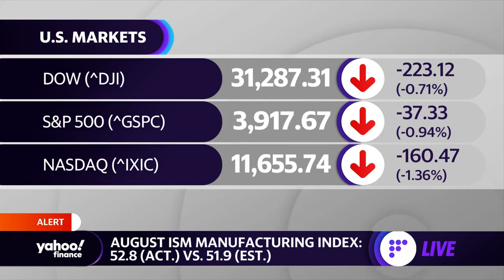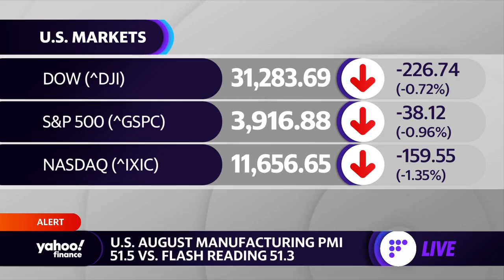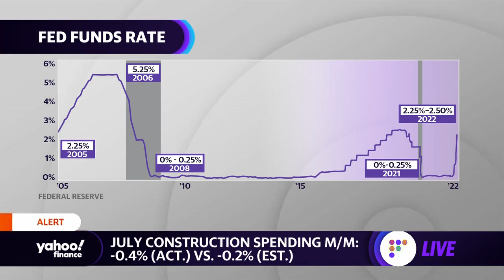August ISM Manufacturing index comes in higher than expected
Yahoo Finance Live’s Brian Cheung breaks down August ISM Manufacturing index data.